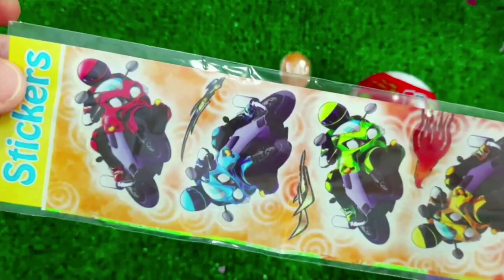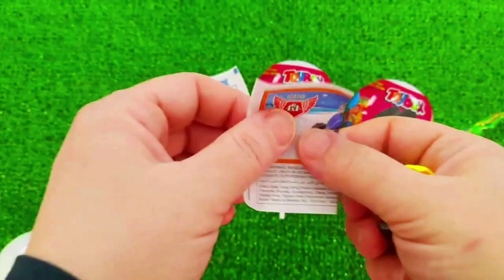7 Rainbow Satisfying Video, DIY How to make Rainbow Slime Candy Baby Shark Kinetic Sand Cutting